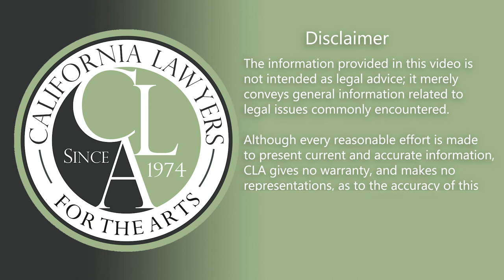Let's Make a Podcast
You're passionately talking about your latest rabbit hole, and suddenly, a lightbulb goes off: let's make a podcast!

But how do you start producing, recording, distributing, and spreading the word for the next Serial? What legal issues surround copyright? What releases should your guests sign? What liabilities come with editing and uploading your podcast to the web?

Attorney Megan Zavieh, a professional state discipline defense attorney and host of her own podcast, Lawyers Gone Ethical, shares her podcasting journey and will give you tips for getting your podcast off the ground.

About the Speaker:

Megan Zavieh, State Bar Discipline Defense Attorney & host of Lawyers Gone Ethical

Megan Zavieh focuses her practice on attorney ethics, representing attorneys facing State Bar disciplinary action, providing guidance to attorneys, podcasting and writing about legal ethics. Megan earned her J.D. at age 21 from the University of California at Berkeley School of Law in 1999, graduating Order of the Coif. After clerking for the Honorable Evan J. Wallach at the U.S. Court of International Trade in New York, she went on to practice securities litigation in New York. In 2009, she began working with members of the California State Bar who were facing disciplinary action.

Marc Sollinger, Co-Creator, Archive 81

Marc Sollinger is a public radio producer and the co-founder of Dead Signals, an audio drama production company. He's worked at Innovation Hub, Marketplace, and The PBS NewsHour. He's most well-known for co-creating Archive 81, a fiction podcast that's been downloaded millions of times and is currently being adapted as a Netflix show.

This seminar is supported, in part, by the Los Angeles County Board of Supervisors through the Los Angeles County Department of Arts and Culture.